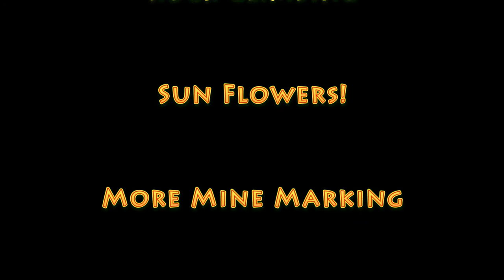MINECRAFT [Ep11] QUEST TO FIND A VILLAGE! Reid TDR: Dad & Son play Minecraft for Kids, no bad words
In this episode Reid TDR "The Diamond Robot" and his Dad go on a quest to find a Village.  They find a surprise treehouse creeper, a lot of caves and mines (to explore later), sun flowers, and a Village! Sugar cane harvesting, sheep shearing, rock climbing, and other Minecraft goodness ensues.

This is a kid friendly Minecraft Lets Play video with no bad words (and no swearing) for kids by kids -- curated by dad.  Special thanks to stampylonghead, iballisticsquid, squaishy quack, logdotzip, and Dan TDM // TheDiamondMinecart for the consistent inspiration.